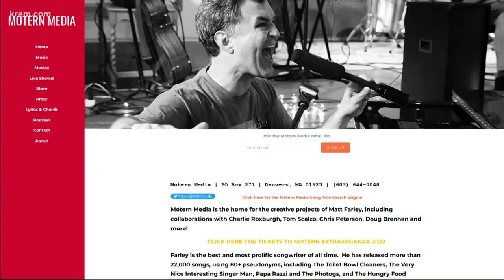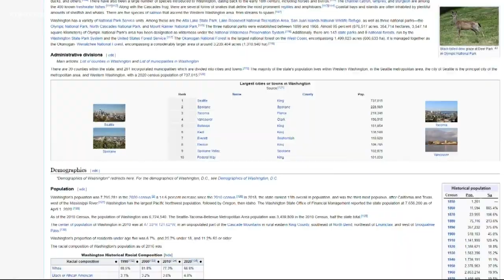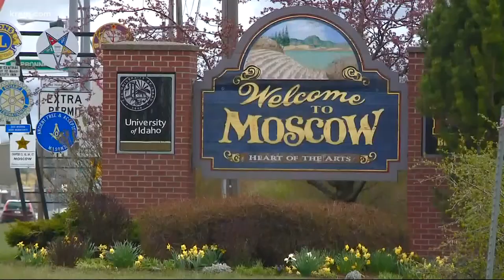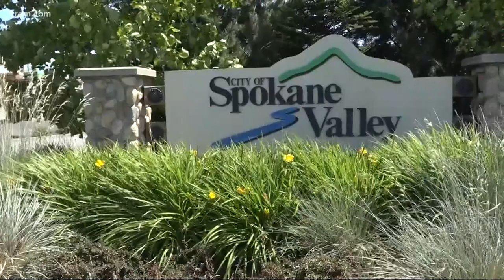Singer-songwriter Matt Farley writes songs about cities and towns in all 50 states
KREM 2 Photojournalist Dave Somers caught up with the artist, who's written nearly 100 songs about Washington and Idaho.